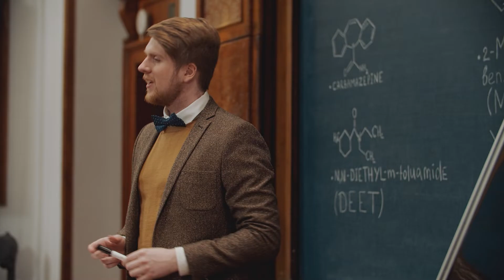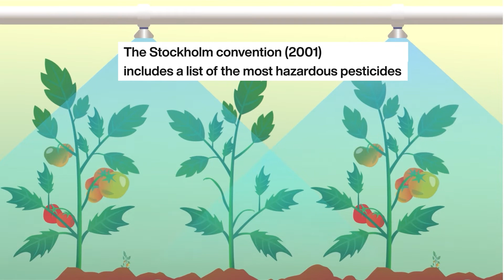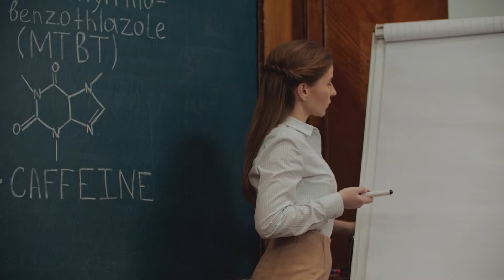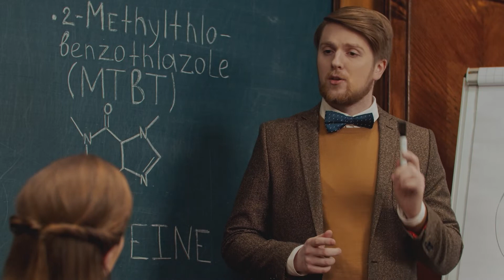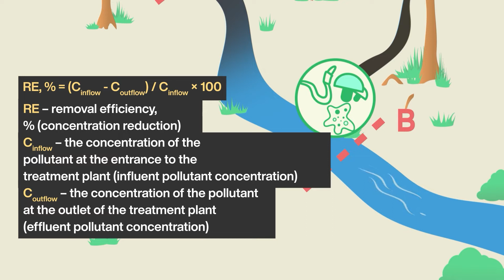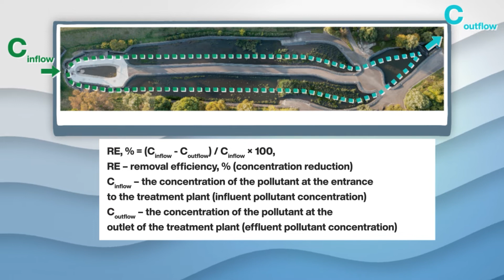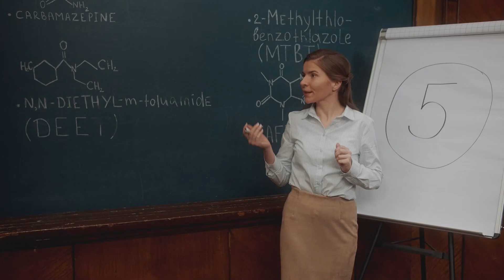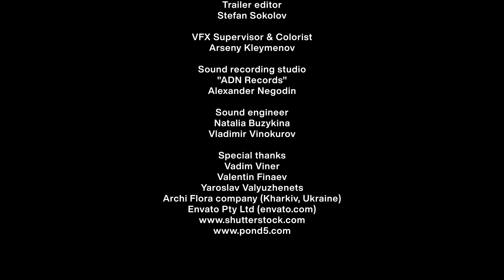Section 1. Self-purification of a polluted body of water in nature and wastewater treatment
Section 1 covers the issue of global water scarcity, as well as self-purification, eutrophication, wastewater types, classification of most hazardous pollutants, and the requirements for wastewater upon entering biological treatment facilities.